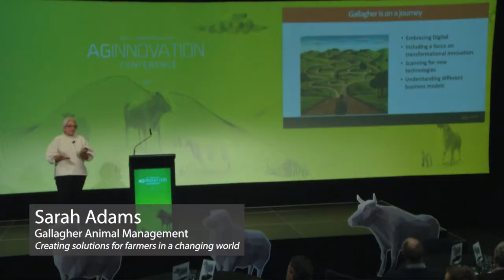B+LNZ AgInnovation Conference 2021 Highlights